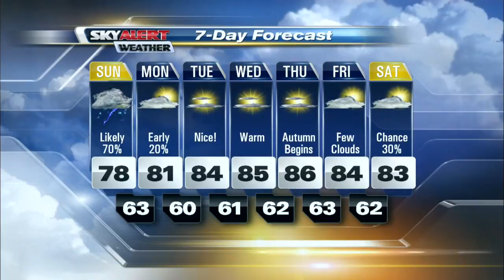Meteorologist Arden Gregory's midday forecast update - September 18, 2016